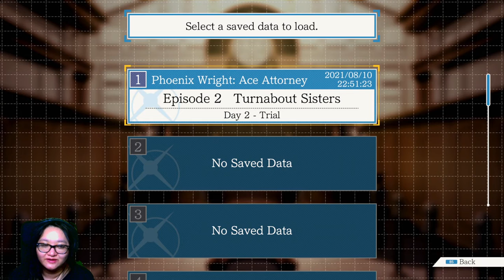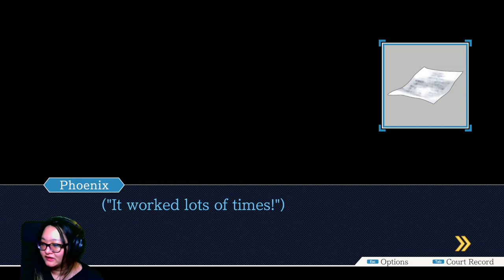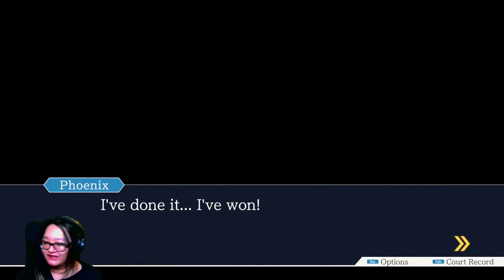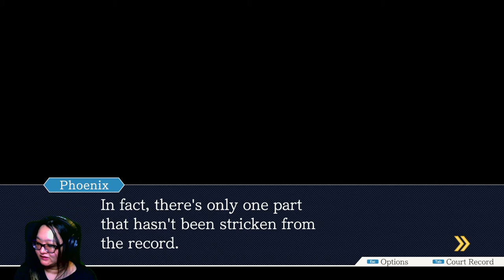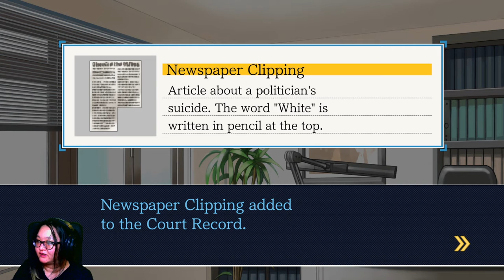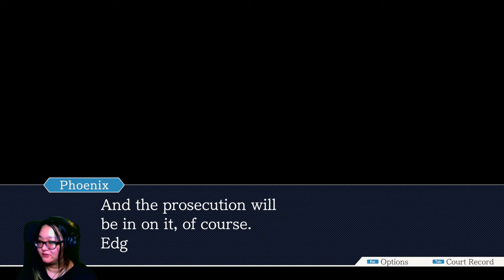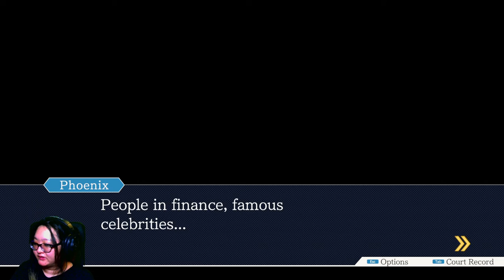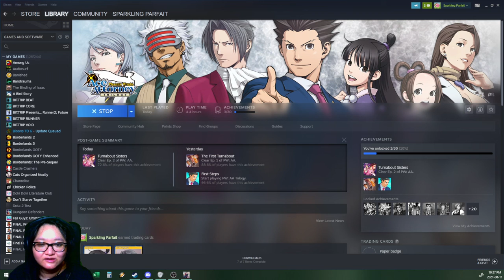Phoenix Wright: Ace Attorney - Playthrough VoD 2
Law & Order  - Anime Edition  -  VOD #2